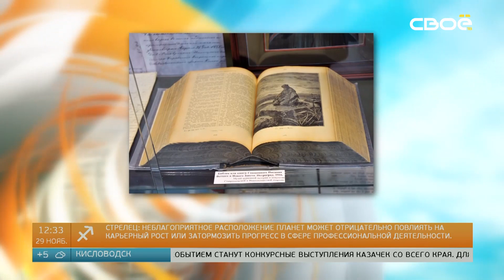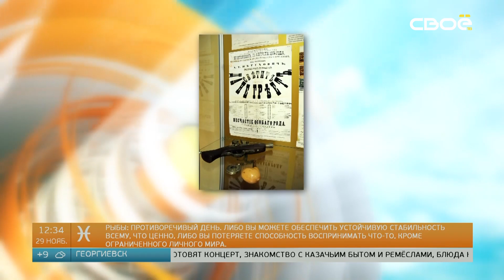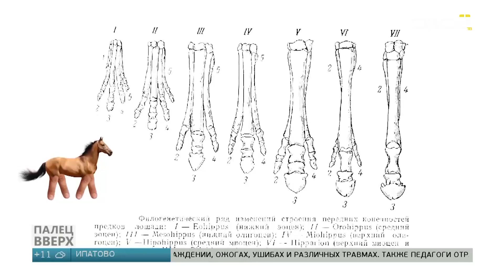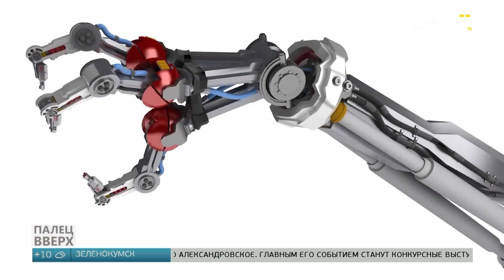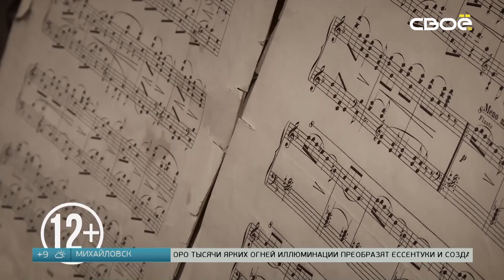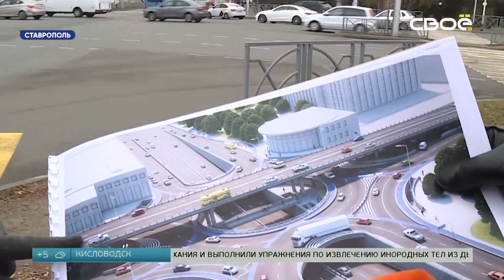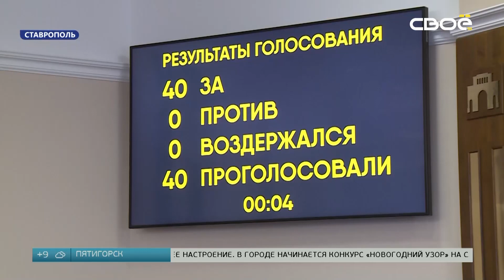Полдень — о системе быстрых платежей, архивной выставке и 3D-шоу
— Художник из Италии рисует шедевры на кассовых чеках. И система быстрых платежей;
— Дихлофос, мужик, гениталии. Необычная история из Ессентуков и ежедневная оперативная сводка;
— В Индии на выставке брильянтов экспонируют драгоценный Mercedes. 350 тысяч бриллиантов на авто, представляете? А что будет на выставке, приуроченной к 95-летию Благодарненского городского округа?
— До нового года остался 1 месяц и 1 день? К празднику в Ставрополе организуют 3D-шоу. Будет круто. Где и когда, расскажем немного позже.